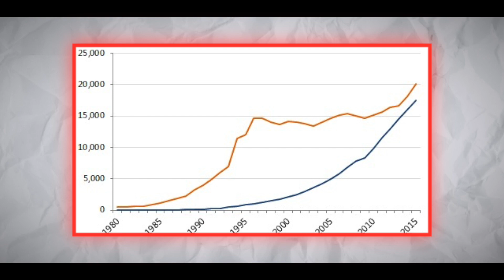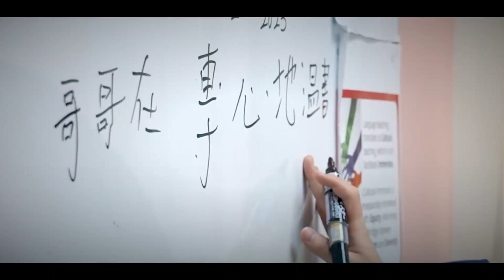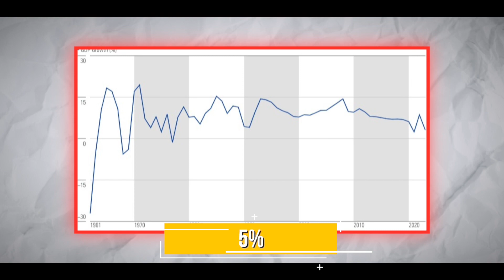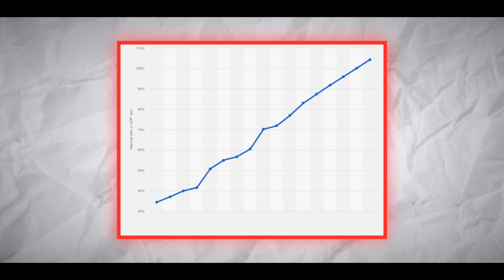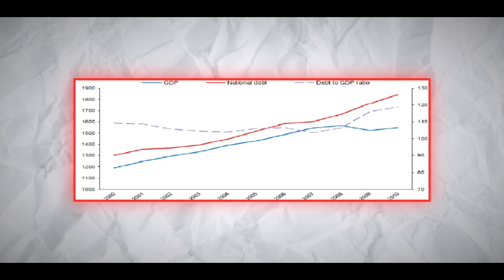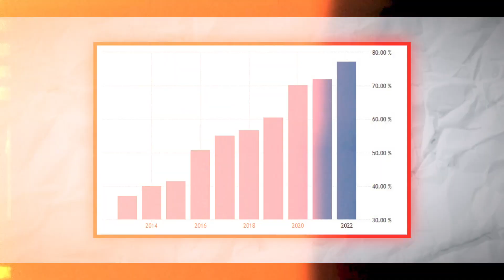China's BIG Growth Got Millions Out Of Poverty, But Was It Sustainable?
Have you ever thought about how fast China is growing and how it might be able to help poor people in the long run? Are there problems that you can't see that could change the game? Join us as we try to figure out what happened on China's wild and interesting trip. How did they get millions of people out of poverty, and can they keep going? What does the future hold for the second-largest economy in the world?

You are requested to watch the videos on our channel that will help you learn about business, investing, the stock market, managing your money, getting rich, passive income, and other money-related subjects.